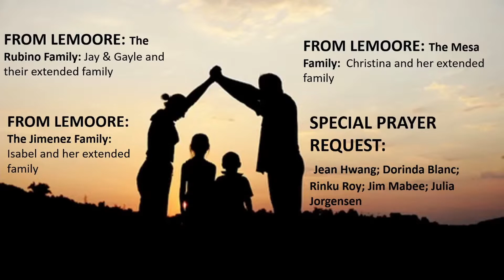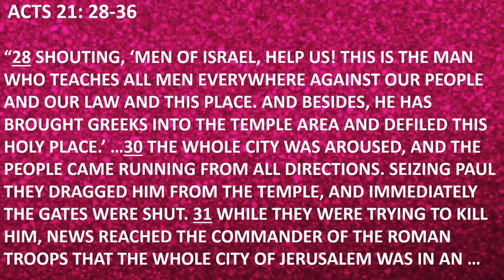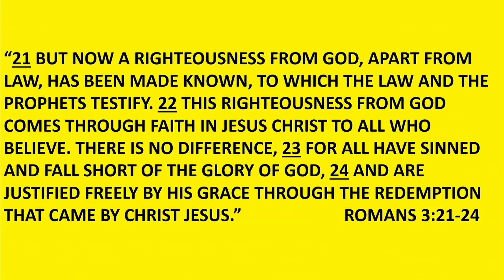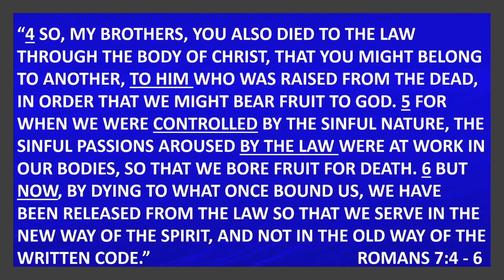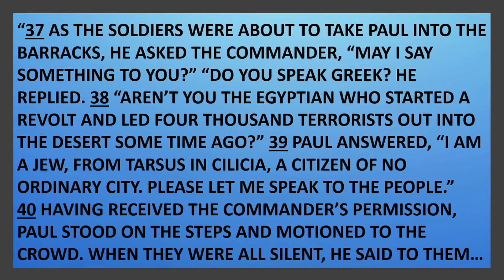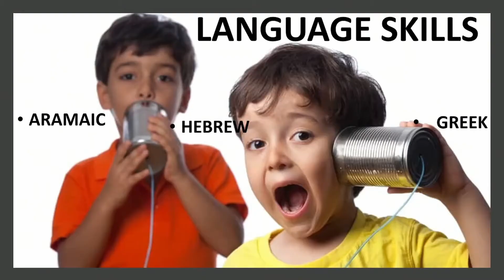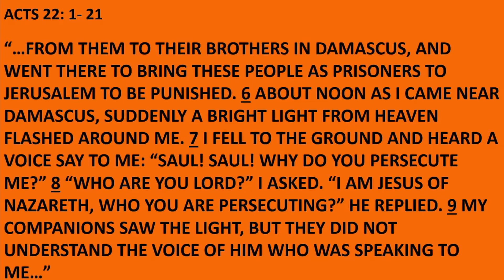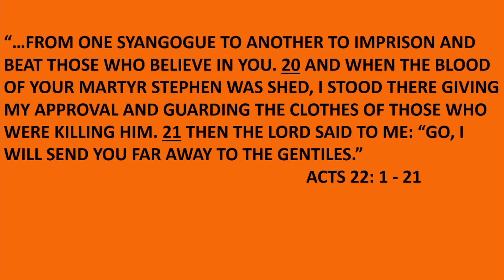Wednesday Bible study 12/30/2020